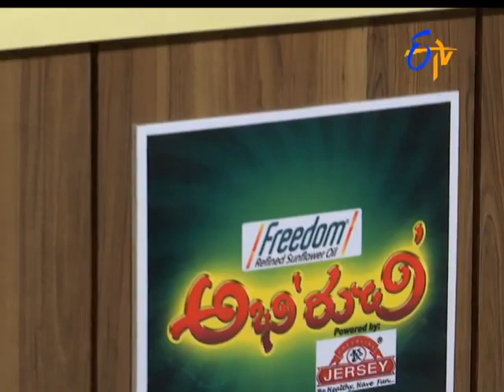Aloo Kaju Shahjahani | Abhiruchi | 20th June 2017 | ETV Telugu